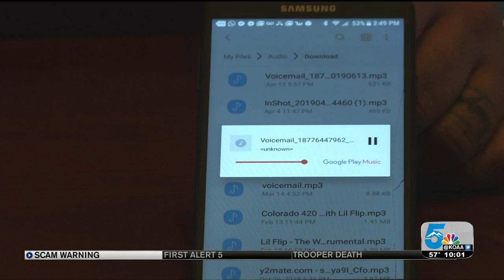Vape lounge owner says scammers are targeting dispensary owners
The owner of a local vape lounge wants to warn marijuana dispensary owners about a scam involving a bogus utility company he was targeted for.